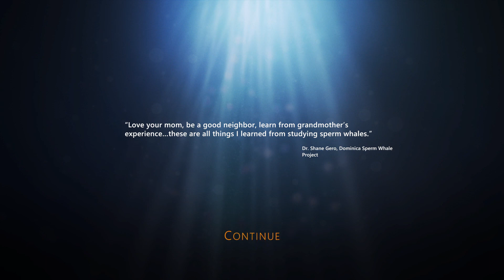Beyond Blue - The beginning